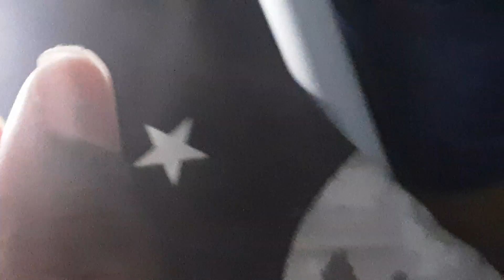meet green appel